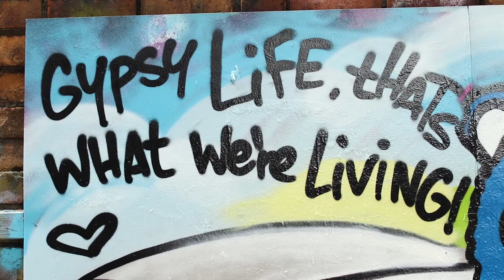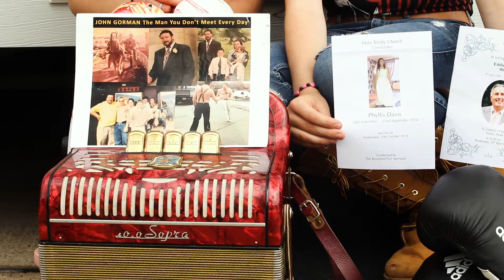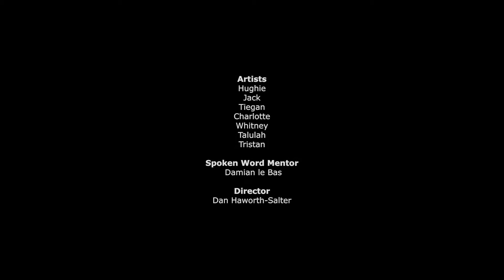Wythall Life Goals - Arts Award Film - Travellers' Times Online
Travellers Times and group of young Travellers from Worcestershire having being working on hard a fabulous creative project. The young people were keen to use some exciting new ways to challenge negative perceptions of them and other young people just like them.

Over several weeks the Rural Media and TT team worked with the group to write a fabulous new poem, create some Graffiti Art, taking inspiration from the Graffiti Art Trail in Birmingham and make this fabulous short film 'Wythall Life Goals'

"We want to let the world know we have goals and ambitions and that Gypsies and Travellers aren't just what you see on the telly in Big Fat Gyspy Weddings and Gypsy Kids" said one young person from the group.

The young people got a Bronze Art award in recognition of all their hard work.

 “This was a really ambitious and exciting project and we challenged the participants to work really hard and think about art in ways they hadn’t thought about before but these bright young people rose to that challenge and produced some amazing work” said TT's Project Manager Julie Colman " and we are really grateful for the support from The National Lottery Community Fund, Arts Connect and Rooftop Housing Group.

Congratulations to Charlotte, Hughie, Jack, Tallulah, Tristan, Tiegan and Whitney - you've done yourselves and your community proud!